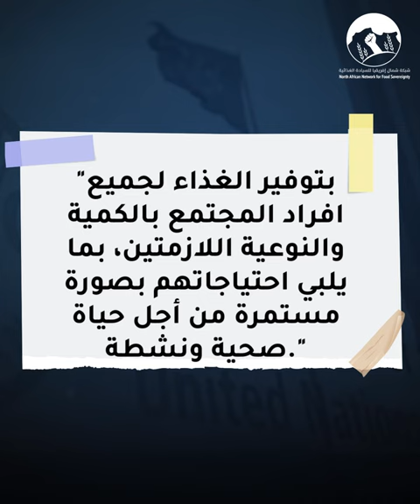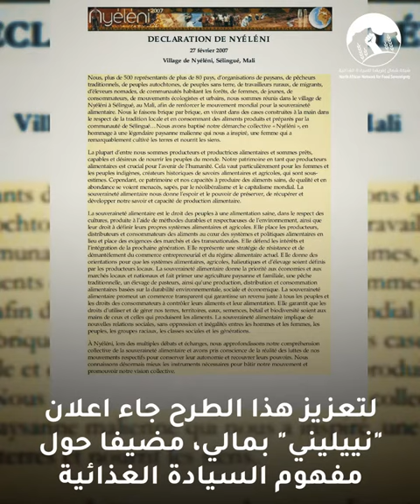الأمن الغذائي و السيادة الغذائية جدلية الصراع بين مفهومين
تعرف على الفرق بين مفهوم الامن الغذائي والسيادة الغذائية 👨‍🌾👩‍🌾 خلفية كلا المفهومين وآفاقه وانعكاساته كمشروع اجتماعي وسياسي
السيادة_الغذائية هي حق الشعوب في اتباع نظام غذائي صحي وثقافي وملاىم ينتج بطرق مستدامة ✊🌱